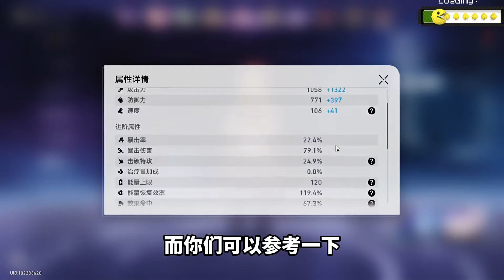【星穹鐵道】黃泉平民隊友？四星dot戰神 桂乃芬全方位角色培養攻略 高貴易傷可輔可C丨光錐丨